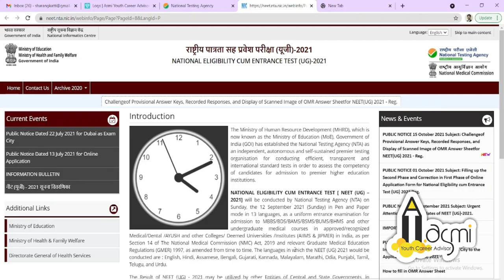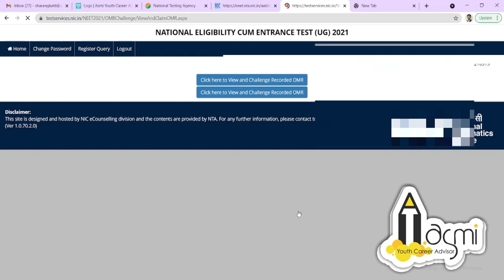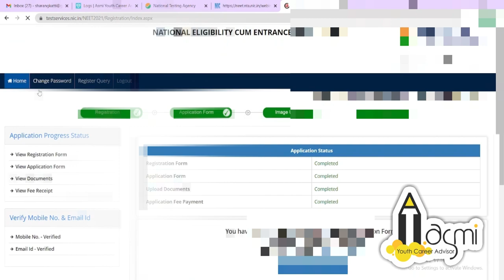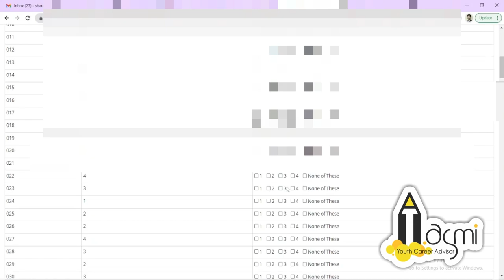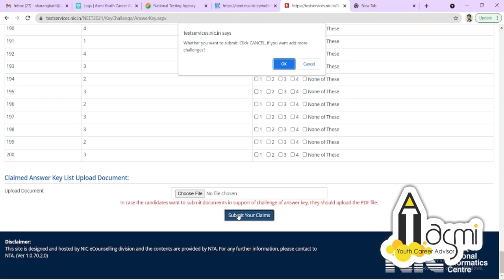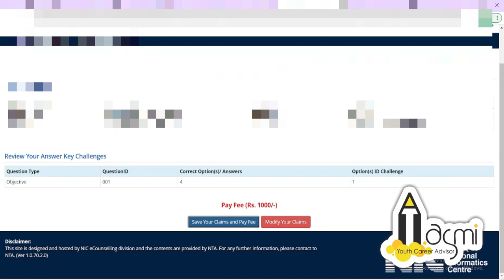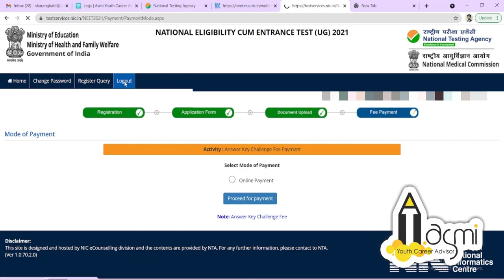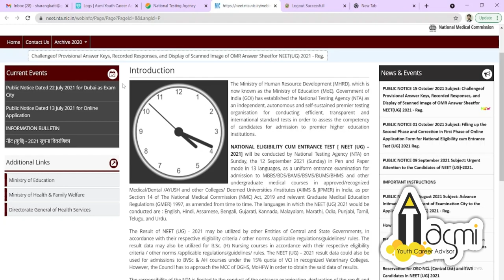NEET OMR Sheet and Official Answer key |Explained in Hindi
For tension free admission process REGISTER TODAY with ASMI CAREER ADVISOR.

For registration to ASMI Premium services :
BHIM UPI ID: asmicareer@ybl

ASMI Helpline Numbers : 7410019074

Presented by : Anish Kulkarni
Shot by : Sharang Katti
Edited & Created by : Sharang Katti